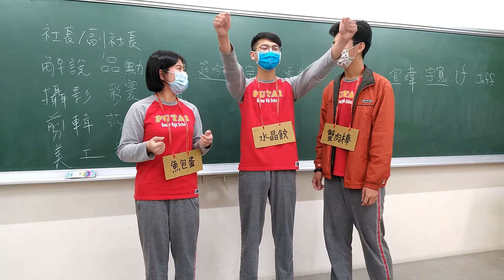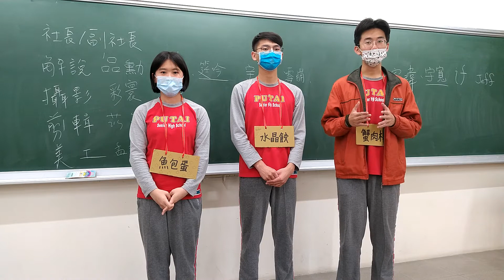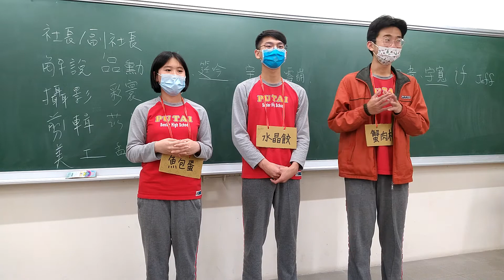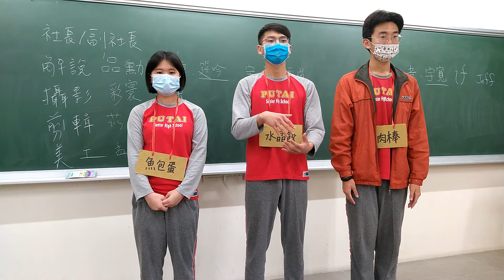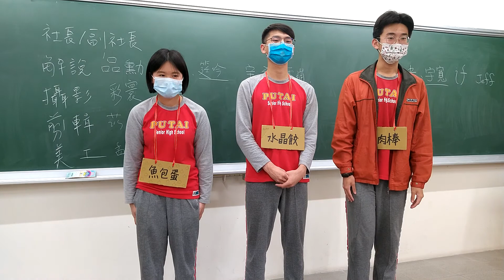毓秀美術館導覽練習